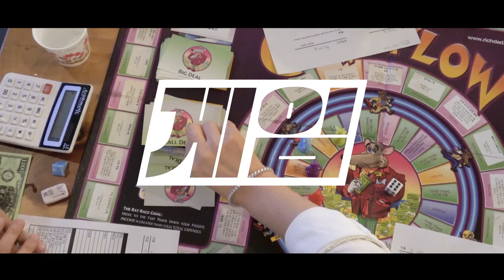캐컴, 아직도 몰라? 1편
글자만 봐도 어려운 "돈공부"
게임으로 쉽고 재미있게 배운다!

배우는 즐거움, 캐컴!

※GOODOK & JOAYO 꾹꾹 눌러주시면 앞으로 영상에 큰 힘이 됩니다 :)

▶ 페이스북 페이지 : 캐컴